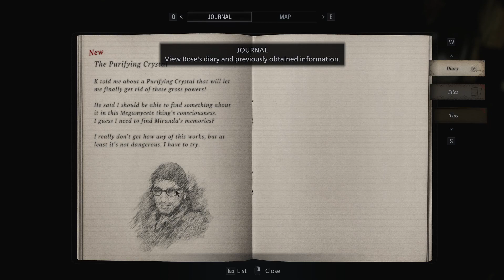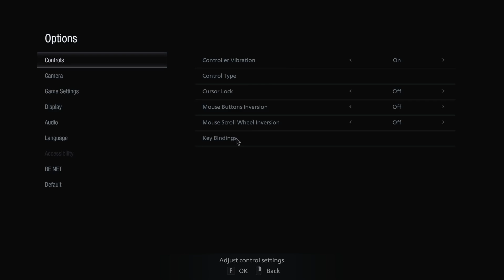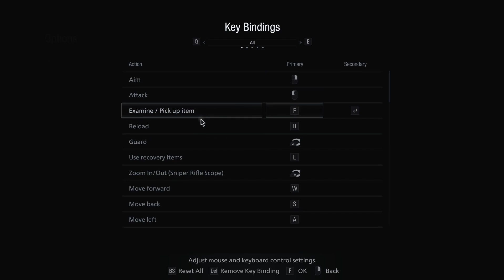zemba plays RE8: shadows of rose (part 1, intro)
welcome back to the true professional ytuber